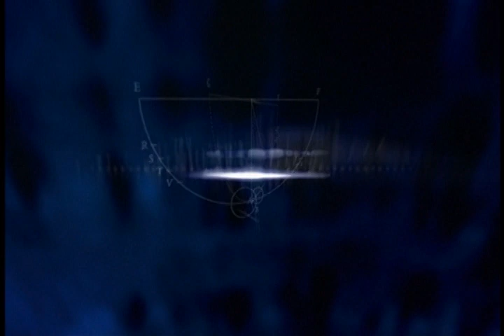TLA Releasing / Max Films / Media Principia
TLA Releasing, Max Films and Media Principia logos. Taken from a DVD copy of "The Far Side of the Moon", a.k.a. "La face cachée de la lune".